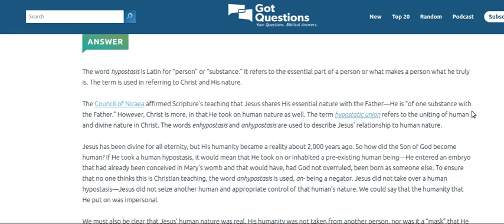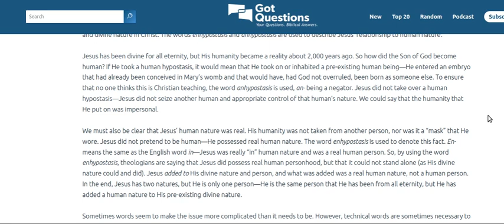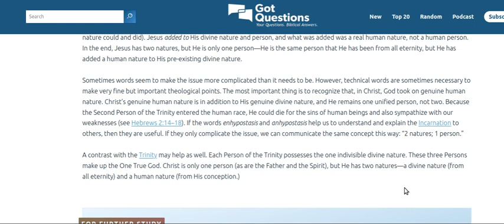What are enhypostasis and anhypostasis?